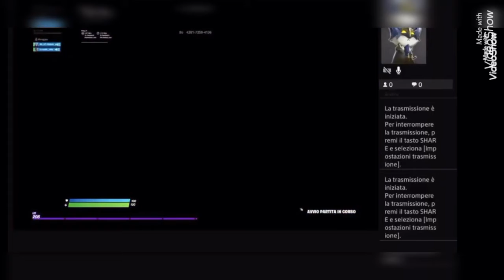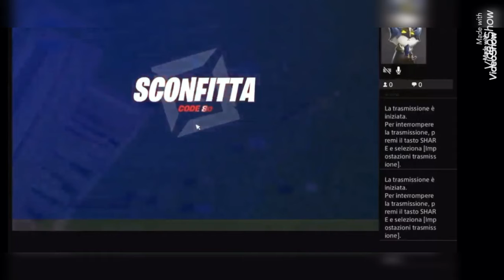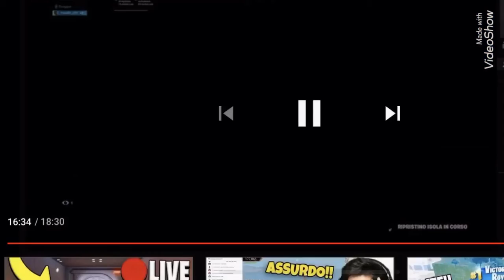Trollo a Vincenzo con un glicc dell’ Danno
✅Instagram di GP pantusa✅